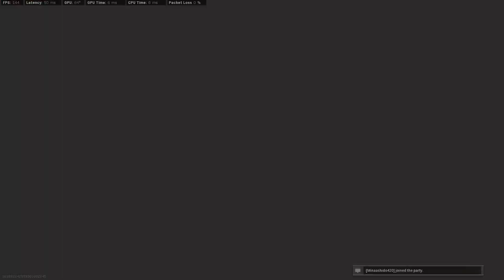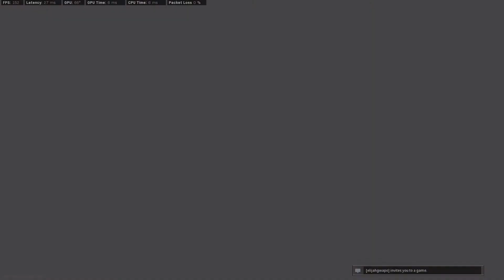Modern Warfare funny moments where this video is long enough for the content..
All songs do not belong to me it belong to their proper owners

2nd Channel